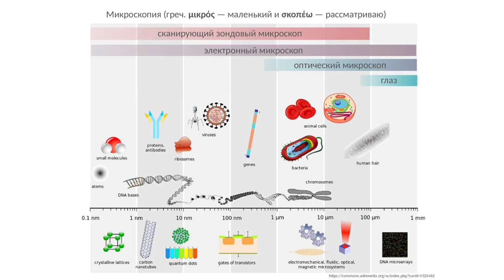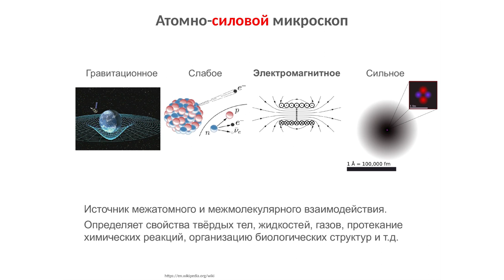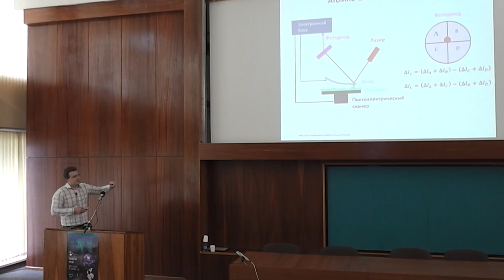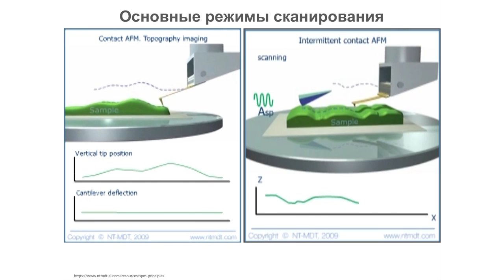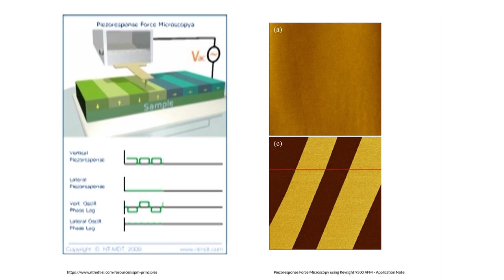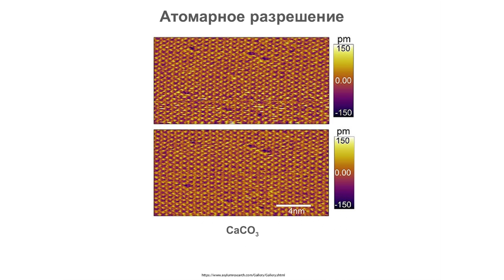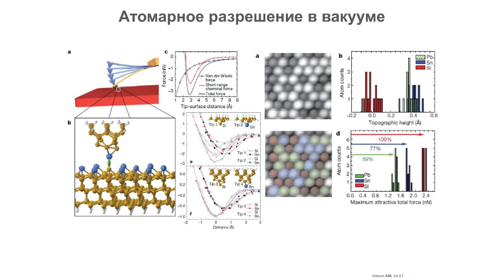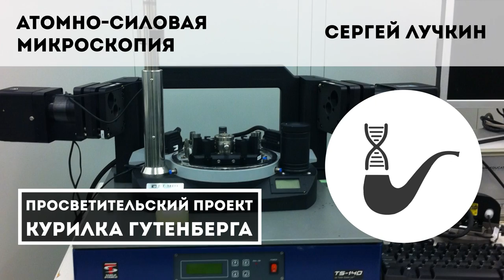Атомно-силовая микроскопия – Сергей Лучкин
Тема: «Атомно-силовая микроскопия: как исследовать поверхность с разрешением до отдельных атомов»

Как учёные изучают поверхность и её свойства. Что можно узнать о поверхности объекта методами атомно-силовой микроскопии и как это выглядит.

Лектор: Лучкин Сергей, PhD в области материаловедения, научный сотрудник центра по электрохимическому хранению энергии Сколковского института науки и технологий.